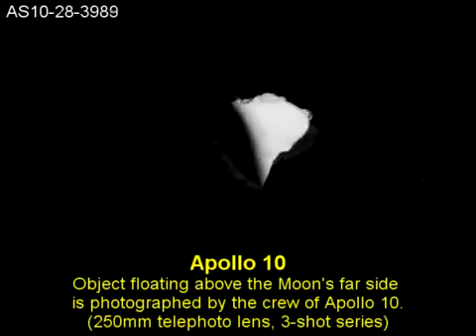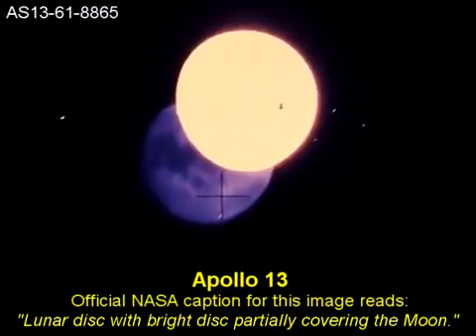Radio interview with Dr. Edgar Mitchell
Radio interview with Dr. Edgar Mitchell, Lunar Module Pilot for the Apollo 14 Mission
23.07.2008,